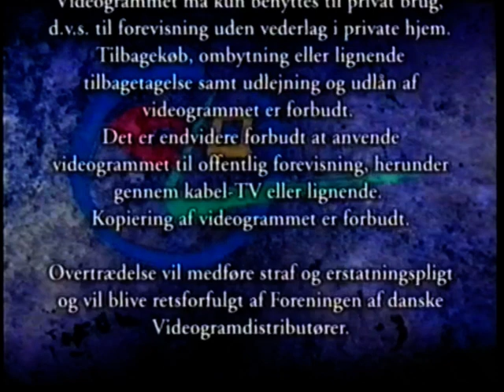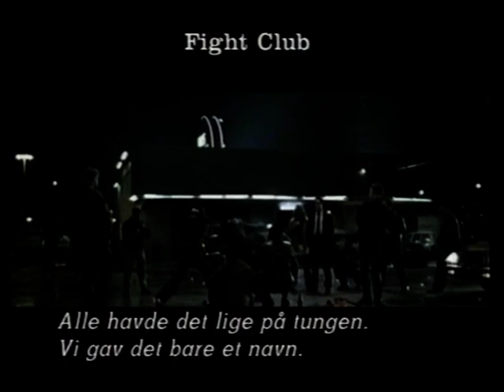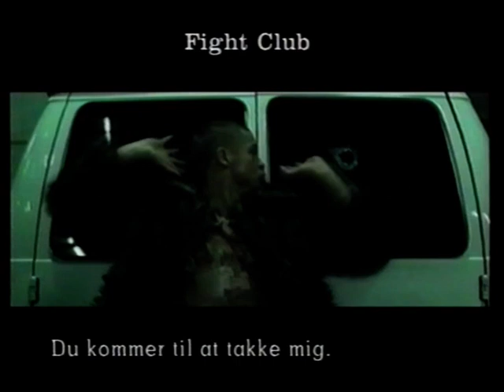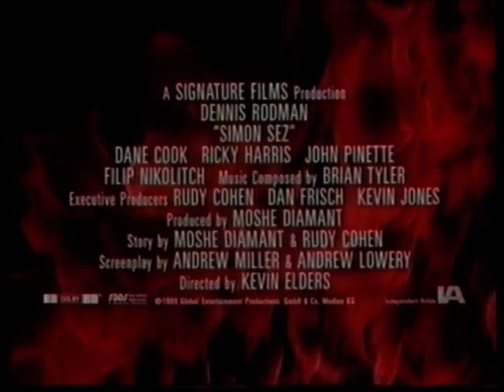Trailere inden The Blair Witch Project på VHS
Med trailere for filmene Fight Club og Simon Sez.